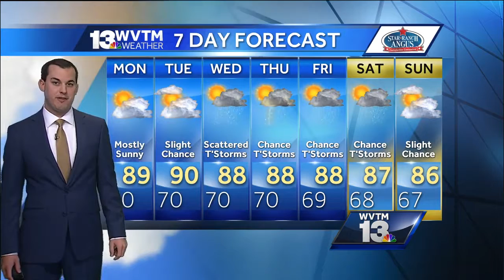Adrian Castellano's Monday forecast, tropics update